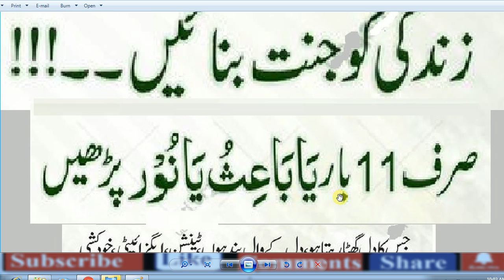Daily Dua every Muslim // ya Baiso ya Nooro // یا باعث یا نور